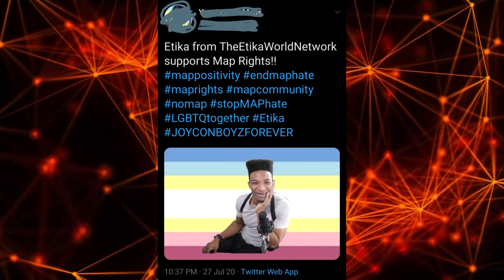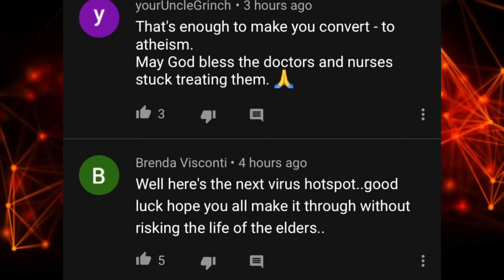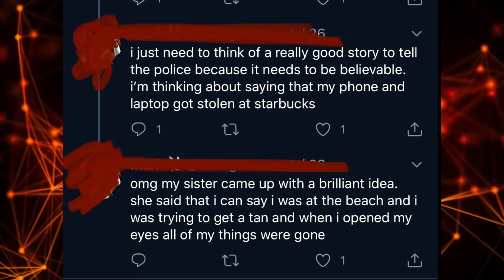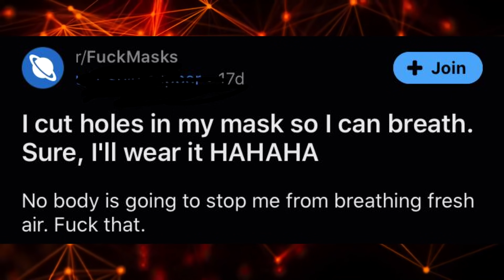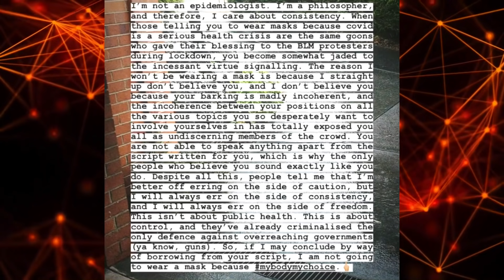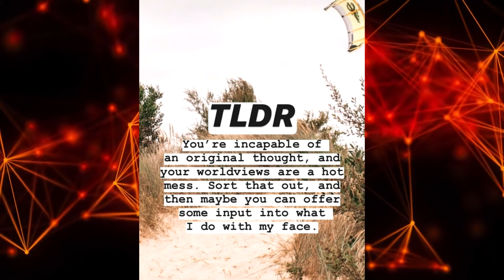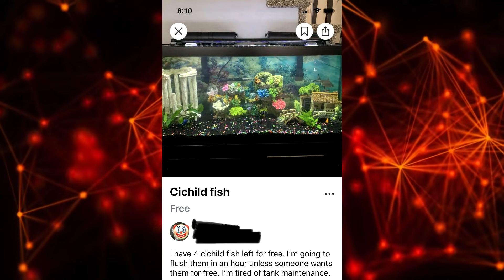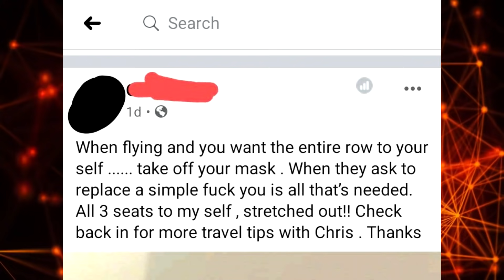r/iamatotalpieceofshit Top Posts of All Time #3